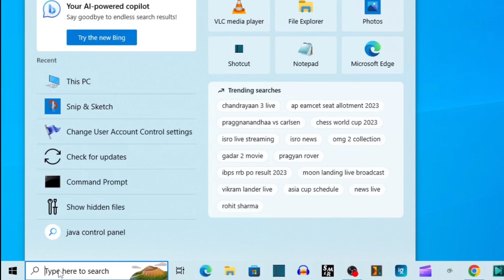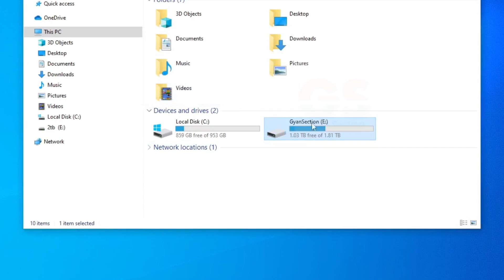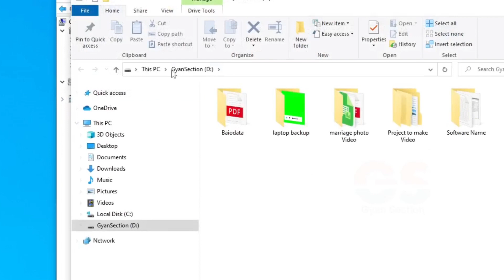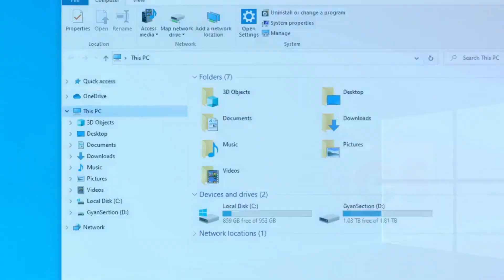How to Change Drive Letter in My Computer | Drive Ka Letter Kaise Change karein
दोस्तो नमस्कार , आज हम सिखेंगे  How to Change Drive Letter in My Computer | Drive Ka Letter Kaise Change karein पूरी जानकारी हिंदी में .इस विडियो मे है! विडियो पसंद आया हो तो विडियो को लाइक और शेयर जरुर करे ,और अगर आप कुछ कहना या पूछना चाहते है तो कृपया नीचे दिए गए कमेंट बॉक्स में लिखें , हमारे YouTube चैनल को सब्सक्राइब जरुर करे !!
! धन्यवाद !

Mobile:-Samsung Galaxy

GyanSection
Gyan Section
How to Change Drive Letter in My Computer,
Drive Ka Letter Kaise Change karein,
How to Change Drive Name in Laptop,
Change Partition Name Computer में Drive Name चेंज कैसे करें,
Change Default Drive icon using Registry Drive icon कैसे बदलें ?,
Change Disk Drive Letter & Disk Drive Name in Windows,
How To Change Disc Drive Letter And Disc Drive Name Windows 11,
How To Change Computer Drive Letter And Drive Name in Hindi | Windows 7 /8/10/11 Operating system |,
Ultimate Guide: Changing C: Drive Letter to Any Letter,
Yellow triangle warning on C Drive, D drive on Windows 11/10 | Yellow Sign on C Drive in Windows 11,
How to Factory Reset Windows 10/11 Without the Password
फोल्डर बनाना सीखें || How to create a folder (हिंदी) || computer me folder kaise banaye in hindi